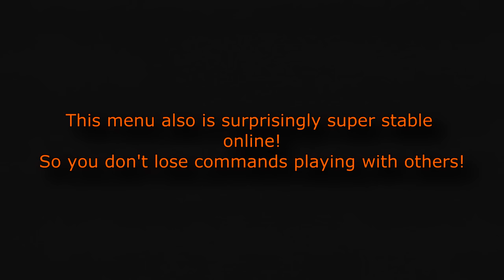MW2 Aimbot + Mod Menu Ep.20 (No Jailbreak)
Text Tutorial:
1. Copy EVERYTHING into your USB
2. Plug USB into PS3 into the FARTHEST SLOT TO THE RIGHT and Go to Settings on PS3
3. Next go to System Settings on PS3
4. Go to Backup Utility on PS3
5. Pick Restore
6. Pick your USB
7. Choose
8. Restore it and when it is done, go to MW2 and it should work!